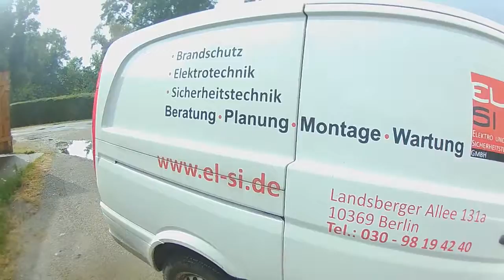Unser Adventure Mercedes Vito Bus 1.0